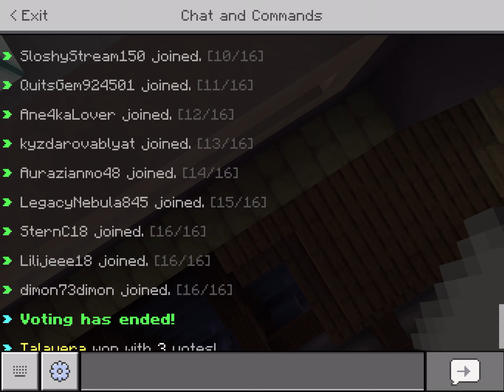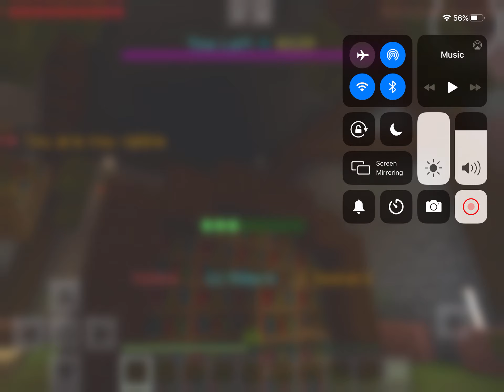More Hide and seek in minecraft